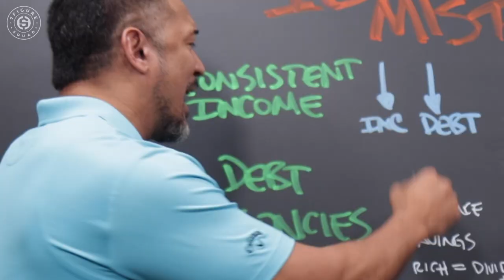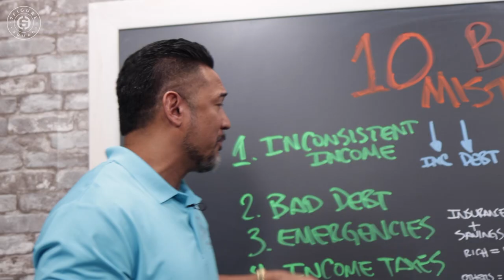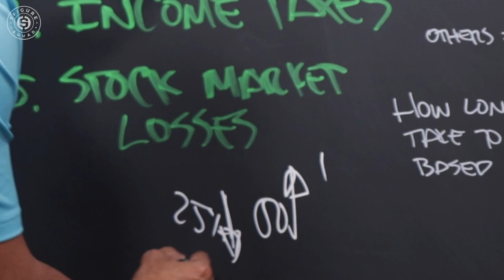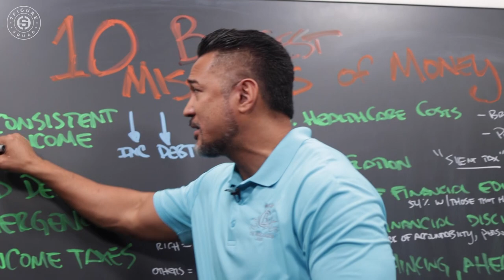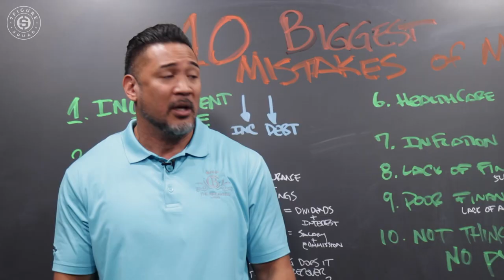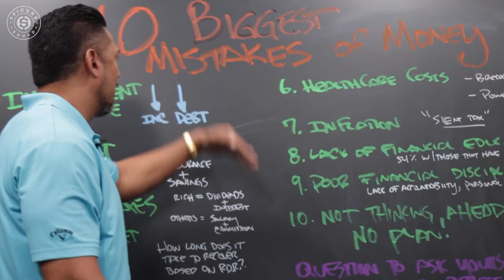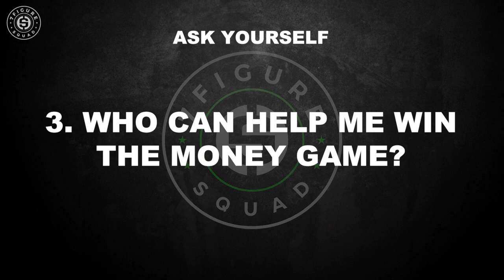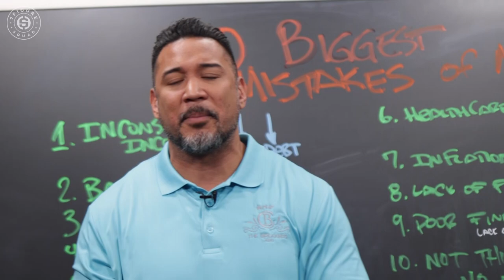10 MONEY MISTAKES to AVOID at ALL COSTS (from a millionaire)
In this episode I break down the 10 biggest money mistakes you can make and how to avoid them